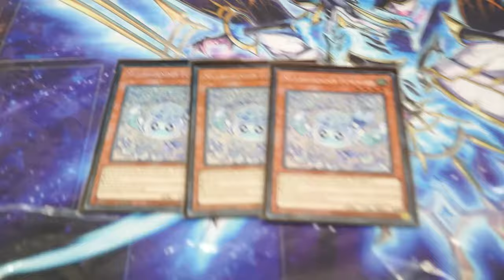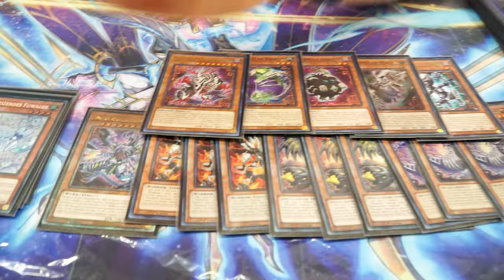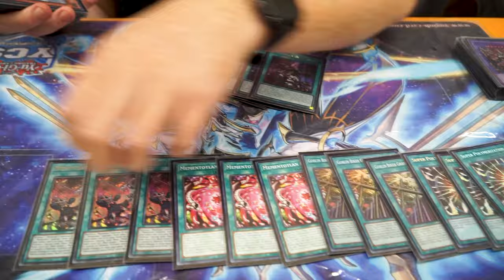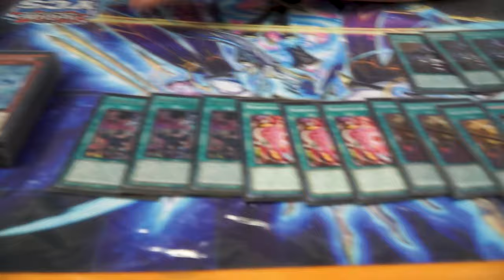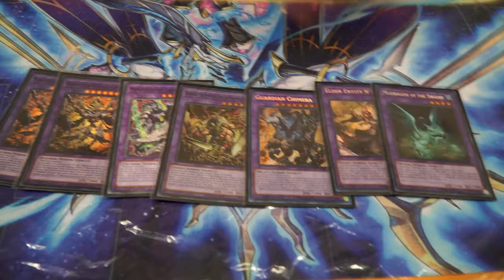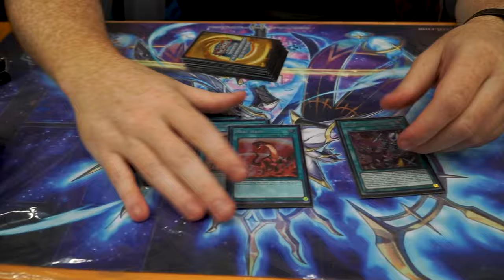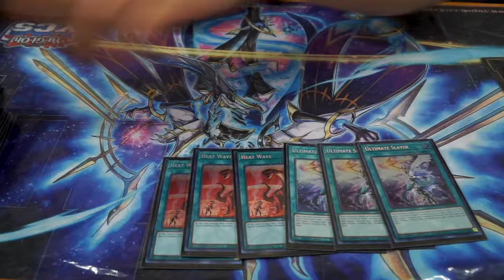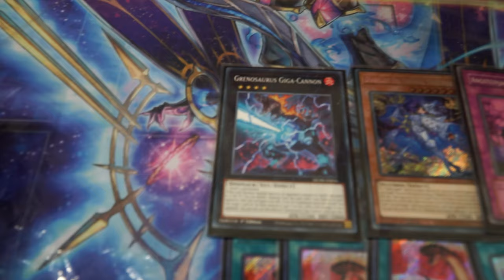Top 32 YCS Bologna 2024 - Memento Fiendsmith - Sven Rebmann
Intro & Main Deck 0:00
Extra Deck 6:55
Side Deck 12:50
Outro 13:28